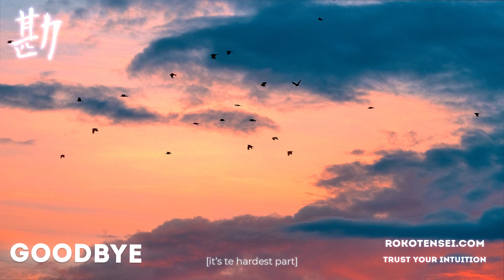Free Trapsoul Type Beat ''Goodbye'' R&B Instrumental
Free Trapsoul Type Beat R&B Instrumental

-Scroll down until you see a music player
-Search the name of the beat in the search bar
-Proceed to check out

Free for non-profit use only. Using this beat for profit requires a license.

If you use this instrumental you must credit Roko Tensei (Prod. Roko Tensei) in the title or description of the song, even if you buy the beat.

Prod. Roko Tensei

Relevant Type Beats:
trapsoul type beat free
sad r&b instrumental